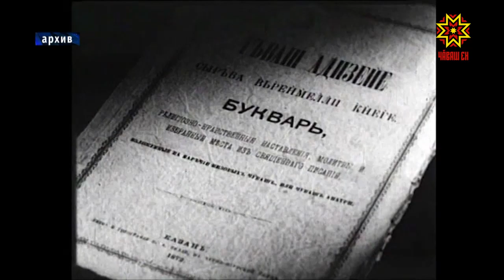Чĕмпĕр шкулĕ уçăлнăранпа 150 çул çитрĕ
Чăваш патшалăх педагогика университетĕнче Чĕмпĕр чăваш шкулĕ уçăлнăранпа 150 çул çитнине халалланă наукăпа практика конференцийĕ иртрĕ. Унта тăван халăх историне, культурине тата чĕлхине упраса хăварса аталантарас пирки калаçрĕç. Аслă вĕрентекенĕмĕр Иван Яковлев тунă ĕçсене, çавăн пекех унăн пурнăçĕпе пултарулăх çулĕсене тĕплĕн тишкерчĕç.